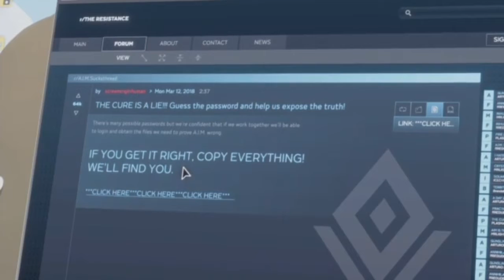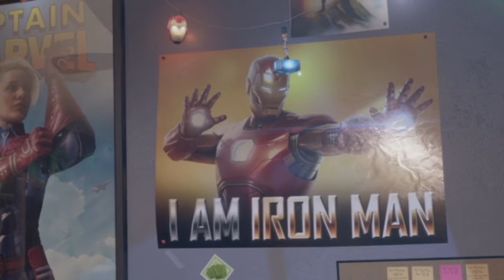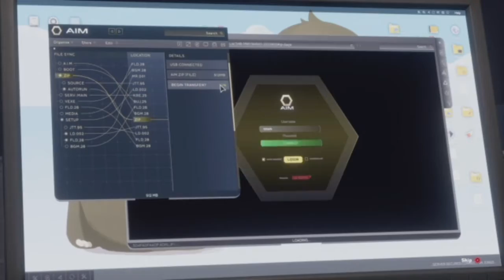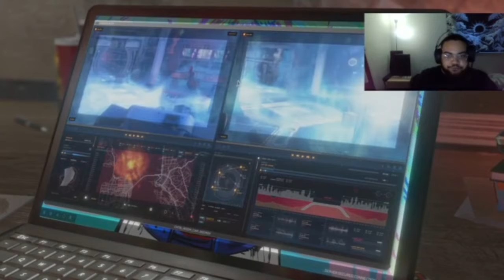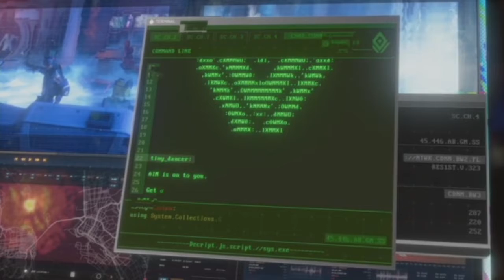ON THE RUN! Marvel’s Avengers Playthrough (Part Two)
We are playing Marvels Avengers!

PSN: Shockyhoudini
Xbox: Shockthegod7